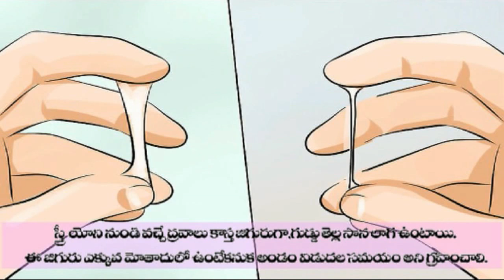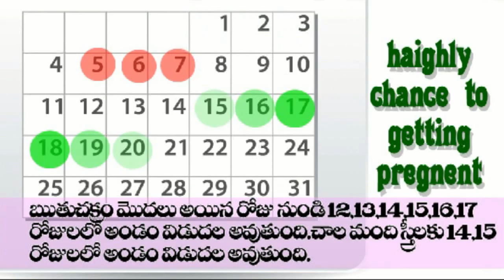OVULATION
oulation in telugu video